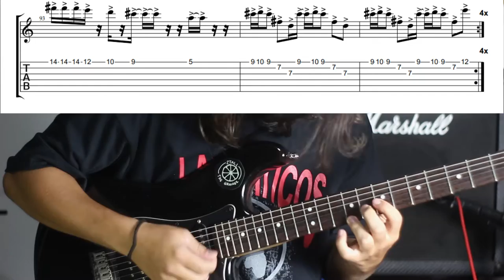"Tomorrow" - Stall The Orange